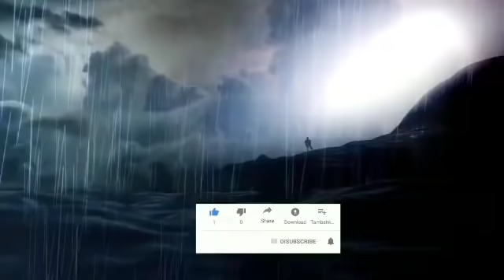ধ্বংসের মুখে গোটা পৃথিবী এইমাত্র জানালো বিজ্ঞানীরা ! Breaking News | Weather Report Today